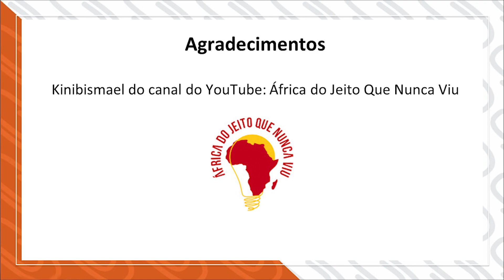A Curiosidade Tá On #39 - Conhecendo os Países Africanos: Angola.